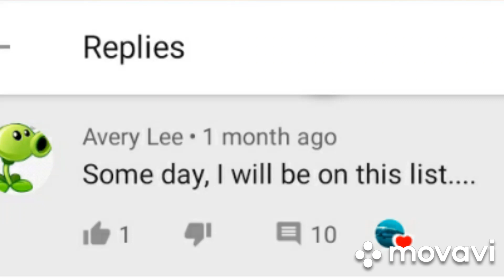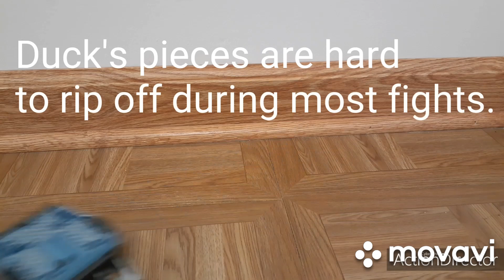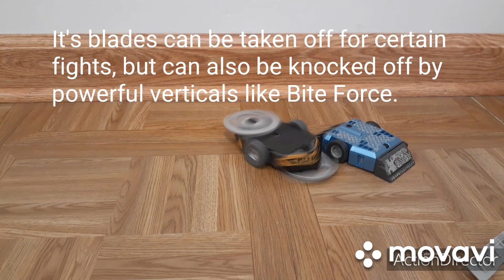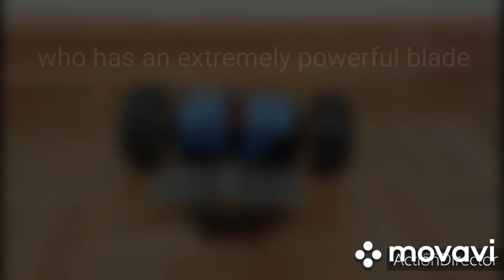Every Hexbug Robot I Have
A review of all 25 bots main bots I have currently